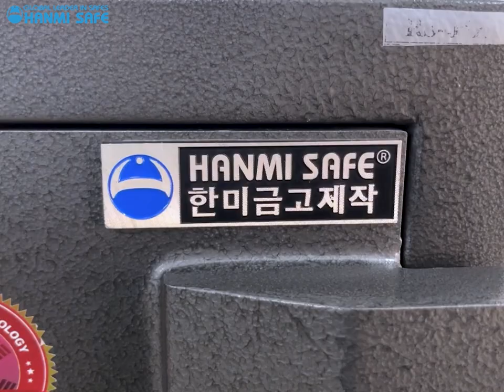ទូដែកសុវត្ថិភាពការពារគាស់ Fire Proof Rinho safe